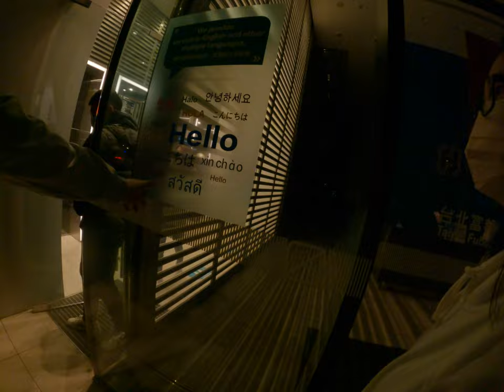正在按那個台中散步去銀行領新鈔口尼幾哇 8